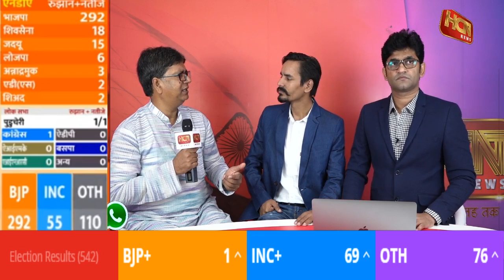उत्तर प्रदेश में गठबंधन के फेल होने के पीछे की बड़ी वजह ? | HCN News